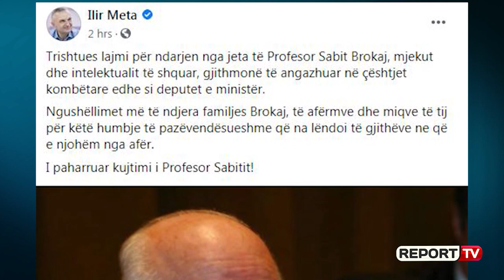Report TV - Atak në zemër, ndahet nga jeta në moshën 78-vjeçare Profesor Sabit Brokaj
TIRANË- Ndahet nga jeta në moshën 78-vjeçare Profesor Sabit Brokaj! Burime për Report Tv bëjnë me dije se Brokaj është ndarë nga jeta pas një ataku në zemër.

Brokaj lindi në 7 janar 1942, në Vlorë. Nga viti 1959 deri në vitin 1964, Brokaj shërbeu si ndihmës mjekësor në një nëndetëse.

Pas diplomimit në fakultetin mjekësor të Universitetit të Tiranës në 1969, Brokaj vazhdoi të shërbente si shef mjekësor i një brigade në Shijak nga 1969 deri në 1972. Nga 1972 në 1984, Brokaj punoi si kardiolog në spitalin ushtarak në Tiranë . Ai udhëtoi në Francë për të studiuar kardiologji në 1979 dhe ekokardiologjinë vitin 1982. Gjatë kësaj periudhe, Brokaj ishte një nga mjekët personalë të Enver Hoxhës.

Karriera politike
Brokaj hyri në politikën shqiptare pas rënies së diktaturës komuniste, duke u rreshtuar pranë Partisë Socialiste. Fillimisht, shërbeu si Ministër i Shëndetësisë nga shkurti deri në Dhjetor 1991. Ai u zgjodh Deputet i Asamblesë Popullore në 1991, 1996 dhe 1997. Më 25 korrik 1997, Brokaj u emërua Ministër i Mbrojtjes, post që e ka mbajtur deri në vitin 1999.